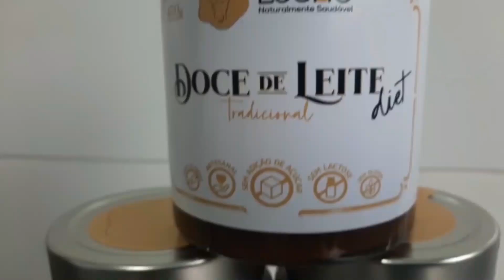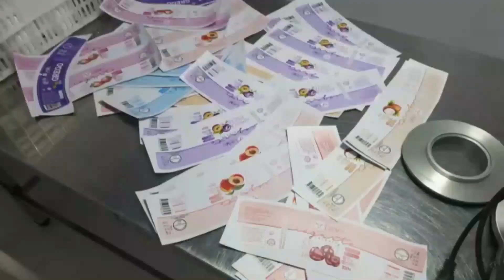RBV AGRO - EDIÇÃO 32 - 09/01/2021